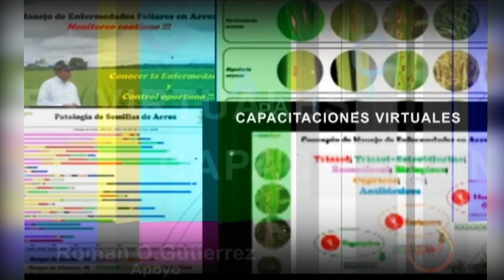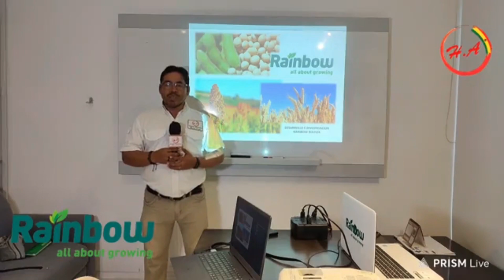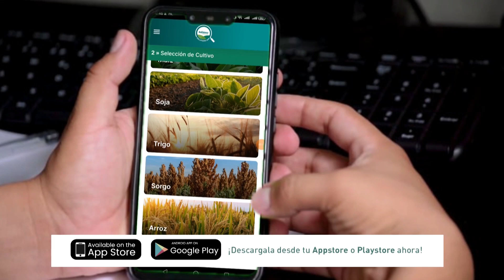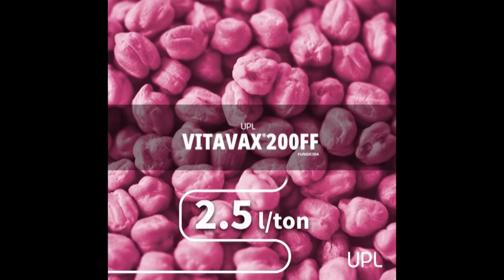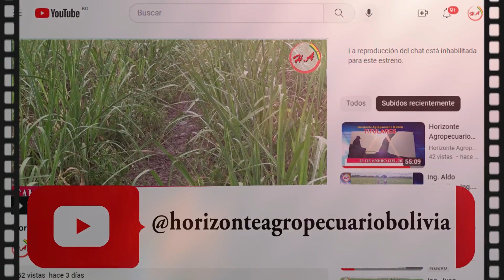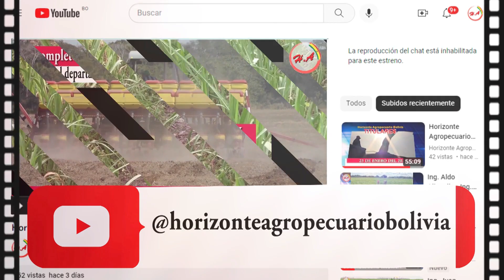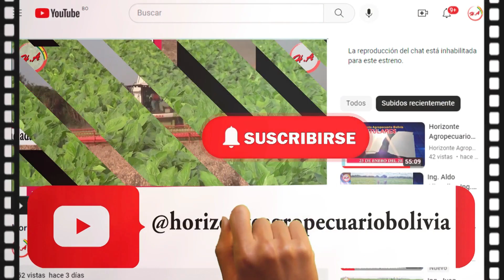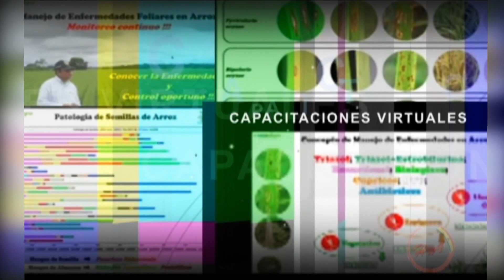Horizonte Agropecuario Bolivia 22-04-24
Titulares
22 DE ABRIL DE 2024
INICIAMOS HORIZONTE AGROPECUARIO CON INFORMACIÓN DEL SECTOR AGROPRODUCTIVO A NIVEL NACIONAL E INTERNACIONAL, AGRADECIENDO COMO SIEMPRE POR SU CONFIANZA
TEMA: GENETICA con records en Agropecruz con visitas de Panama y convenios de exportación de 1000 embriones a Colombia
TEMA: SOLUCIONES RAINBOW: Afectación de plagas en cultivos de invierno (soya y cultivos alternativos) como Spodoptera frugiperda, eridania y cosmioides
TEMA: INFORME ANAPO Biotecnología tendría impactos de productividad de forma inmediata, propuesta de trabajar en Yuanes entre otros temas
TEMA: CURVAS DE NIVEL con beneficios en el suelo evitando la erosión del suelo agrícola con trabajos de contención de agua en la Chiquitania
TEMA: GIRA TÉCNICA con beneficios en aplicaciones y manejos en cultivos de caña en la hacienda del Señor (zona Norte)
TEMA: GIRA TÉCNICA Aplicación de fertilizantes orgánicos – inorgánicos en parcelas con diferentes dosis